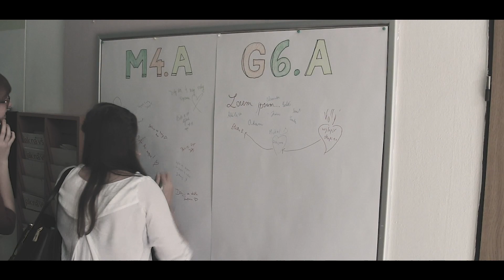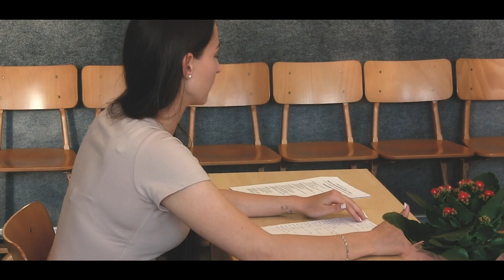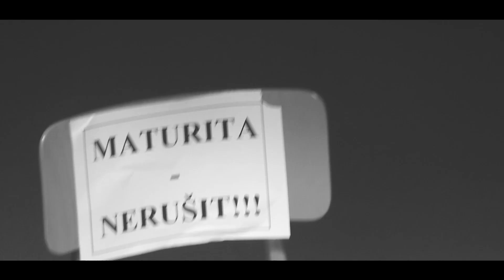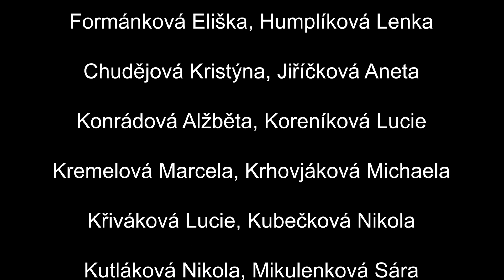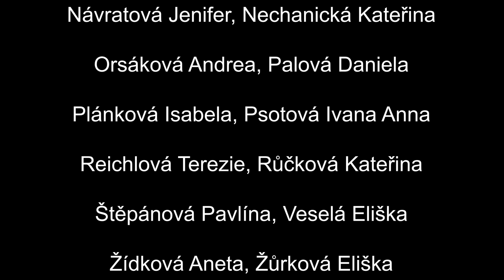MATURITY 2021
střih: Alexandr Soška
produkce: Libor Čada
kamera: Klára Müllerová, Otto Borsík, Jan Borský, Jakub Cerman

Střední škola Kostka s.r.o. -  MATURITY 2021

třída: G6.A - Gymnázium | třídní učitelka: Mgr. Ivana Kostková

Borsíková Šárka, Bradová Eliška,  Cíbiková Ema, Dobeš Michal,
Hollý Stanislav, Hudečková Natálie, Jánošíková Mária, Javorková Michaela,
Ježková Ester, Kašparová Eliška, Kmošenová Ivana, Kocourková Natálie,
Koňaříková Adéla, Kubišová Michaela, Kudlej Adam, Lucbauer Tomáš,
Mačková Erika, Mazáčová Adéla, Novák Filip, Pleváková Michelle,
Soška Alexandr, Taranová Veronika

třída: L4.A - Pedagogické lyceum | třídní učitelka: Mgr. Petra Hrubá

Bělašková Natálie, Glonková Tereza, Hamrlíková Aneta, Hurtová Kateřina,
Javorinská Vanda, Kladňáková Eliška, Lálová Gabriela, Martincová Nikol,
Polčáková Kateřina, Robotová Mária, Svobodová Klára, Štěpánková Jana,
Švestková Karolína, Tomková Natálie, Volková Lenka

třída: M4.A - Předškolní a mimoškolní pedagogika | třídní učitelka: Mgr. Hana Bártková

Bajzová Petra, Děckuláčková Daniela, Formánková Eliška, Humplíková Lenka,
Chudějová Kristýna, Jiříčková Aneta, Konrádová Alžběta, Koreníková Lucie,
Kremelová Marcela, Krhovjáková Michaela, Křiváková Lucie, Kubečková Nikola,
Kutláková Nikola, Mikulenková Sára, Mikulová Vladimíra, Moslerová Karina,
Návratová Jenifer, Nechanická Kateřina, Orsáková Andrea, Palová Daniela,
Plánková Isabela, Psotová Ivana Anna, Reichlová Terezie, Růčková Kateřina,
Štěpánová Pavlína, Veselá Eliška, Žídková Aneta, Žůrková Eliška

třída: P4.A - Ekonomika a podnikání | třídní učitelka: Mgr. Lucie Ondrová

Babicová Markéta, Balounová Viktorie, Čížová Ema, Chovanec Erik,
Jagošová Natálie, Klagová Viktória, Kocourková Štěpánka, Mazánik Michal,
Naňák Adam, Nováková Monika, Pechalová Linda, Pochylá Nikola,
Ritnošík Karel, Staňo Branislav, Stiborová Dominika, Studeník Martin,
Sušil Patrik, Trtík Jakub, Václavíková Eliška, Vaculík Karel,
Videcká Anna, Žůrková Hana

třída: P4.B - Ekonomika a podnikání | třídní učitel: Mgr. David Kostka

Bönischová Vanessa, Galetková Michaela, Hanzelková Lucie, Chmelařová Tereza,
Chovanec Vít, Koláčková Natalia, Krupa Tomáš, Lacková Alice,
Nosková Lenka, Pospíšil Tadeáš, Rejková Sára, Římská Sarah,
Šerá Adéla, Ševčíková Anna Viktorie, Šimková Michaela, Šnaidrová Sára,
Zadrobílková Karolína Karla, Žabčíková Michaela

Střední škola Kostka s.r.o.